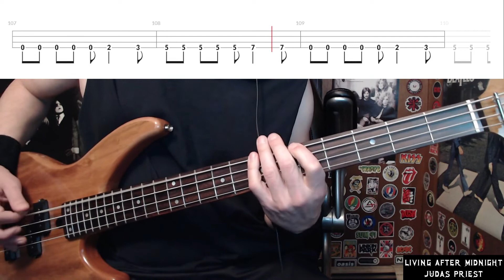Living After Midnight by Judas Priest - Bass Cover with Tabs Play-Along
Bass Cover with Tabs play-along of "Living After Midnight" by "Judas Priest".